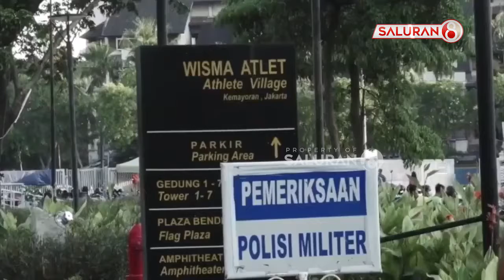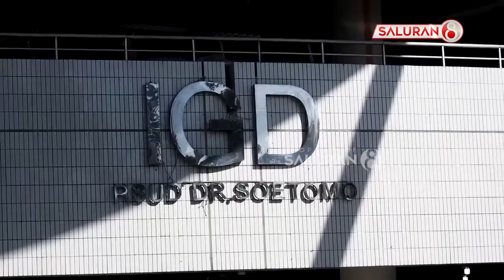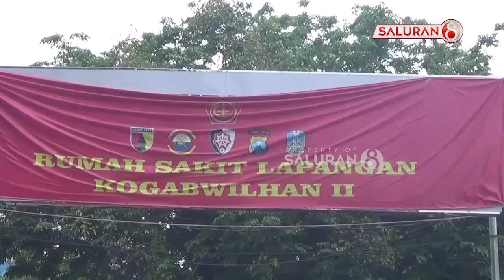Rumah Sakit Kualahan! Dari Hotel Hingga Perumahan Nelayan Dijadikan Tempat Isolasi Covid-19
- Lonjakan kasus positif Covid-19 membuat ketersediaan tempat tidur rumah sakit memasuki masa kritis, khususnya pada kota - kota besar di tanah air. Berdasarkan data dari kementerian kesehatan, hingga Senin 28 Juni, keterisian tempat tidur rumah sakit di DKI Jakarta telah mencapai lebih dari 90%.

- Sejumlah rumah sakit yang menjadi rujukan pasien virus korona di Kota Surabaya over kapasitas, akibat lonjakan kasus paska lebaran idul fitri. Ketua Rumpun Kuratif Satuan Tugas Percepatan Penanganan Covid-19 Provinsi Jawa Timur, dr. Joni Wahyuhadi mengatakan, di Rumah Sakit Umum Dokter Sutomo Surabaya, jumlah pasien Covid-19 sudah di atas 100%, atau melebihi kapasitas dari ketersediaan sebanyak 356 tempat tidur.

- Gubernur Jawa Barat Ridwan Kamil meninjau Hotel Grand Asrilia, Bandung, Senin 28 Juni. Hotel Grand Asrilia menjadi lokasi rujukan dari sekitar 59 rumah sakit di Bandung Raya, sebagai tempat isolasi mandiri pasien Covid-19, dengan gejala ringan dan hampir sembuh. Sehingga jumlah pasien di rumah sakit akan berkurang, dan dapat diprioritaskan untuk merawat pasien lainnya dengan gejala berat.

- Mengantisipasi penuhnya tempat tidur dan ruangan perawatan pasien Covid-19 di rumah sakit, pemerintah Kota Padang, sejak April 2021 lalu, kembali mengaktifkan rumah nelayan, di Kecamatan Koto Tangah, sebagai tempat karantina. Yang diperuntukan bagi pasien dengan gejala ringan dan tanpa gejala.